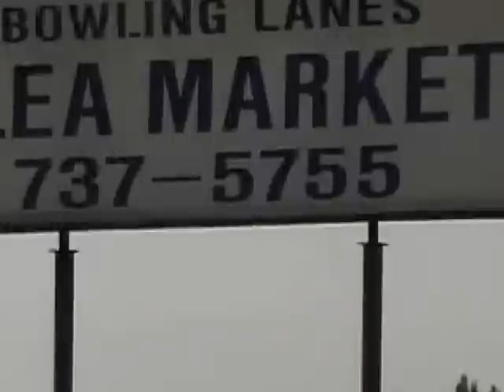Issac Allan at the flea market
with your kids and get back to basics!